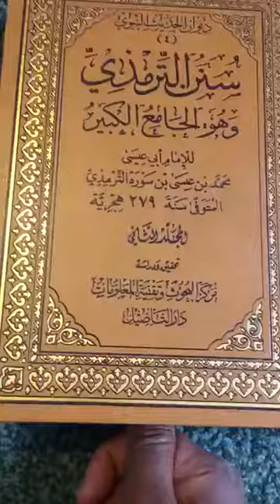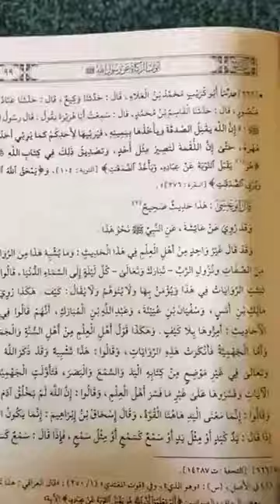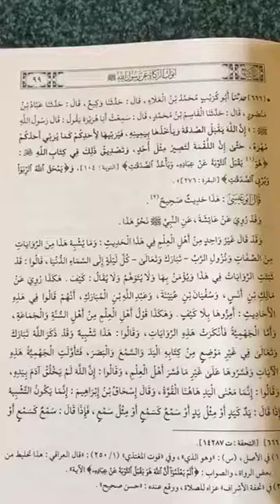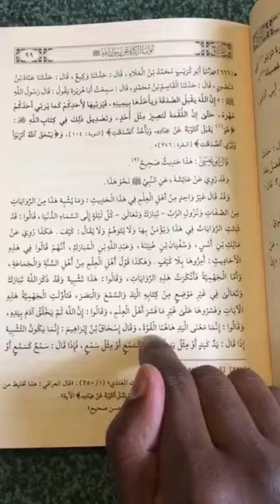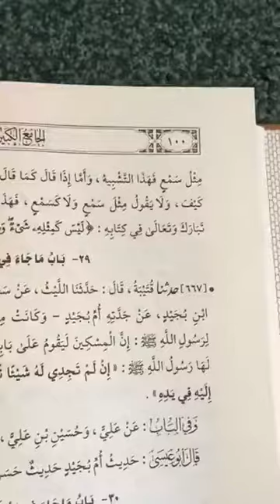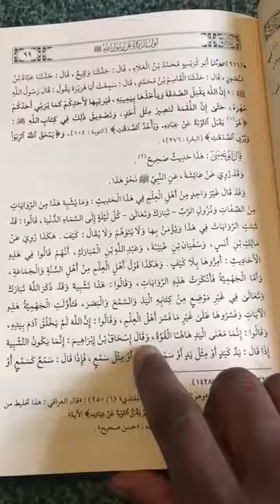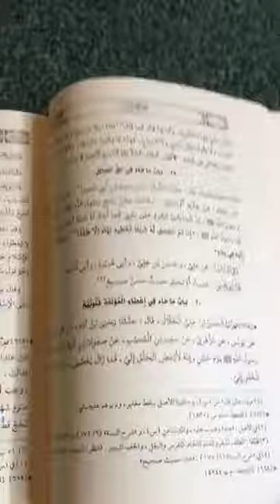Imam At Tirmdihi On The Attributes of Allah | AbdulRahman Hassan